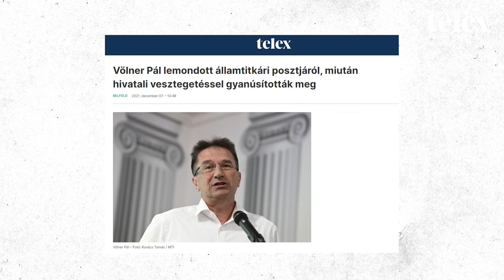Tudja, ki az a Volner? Persze, az államtitkár!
Mennyire van képben a Volner-üggyel? Mármint azzal, hogy Volner János, a Volner-párt elnöke mégsem indul a választáson. Vagy egy másik Völnerre gondolt?